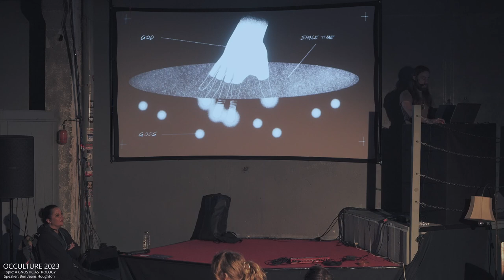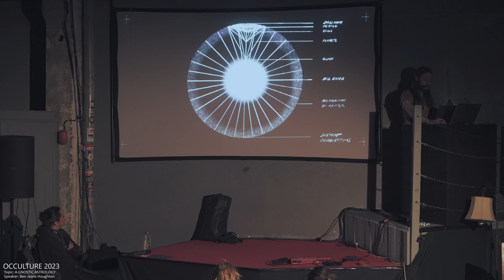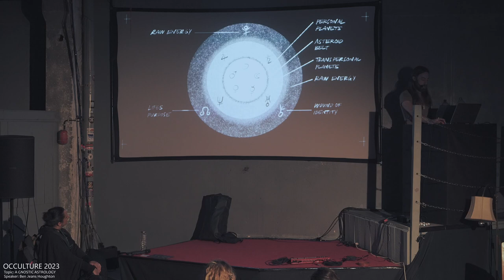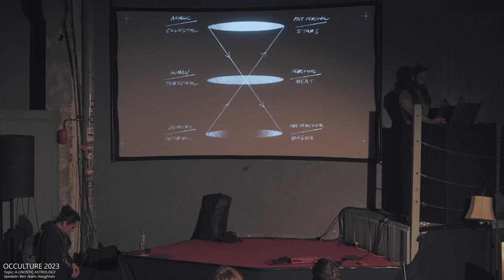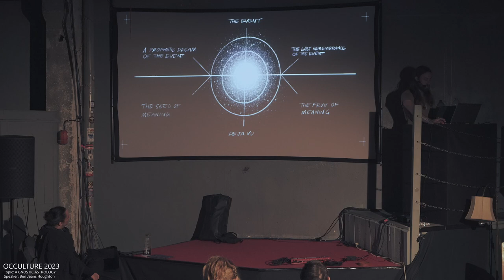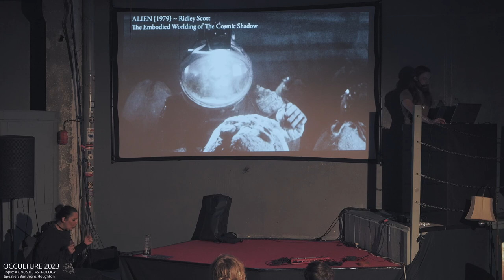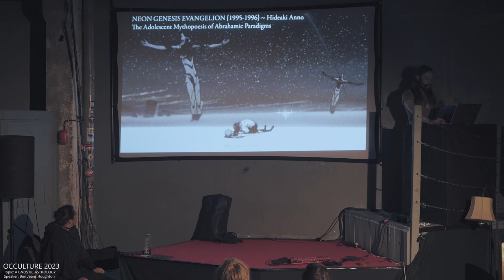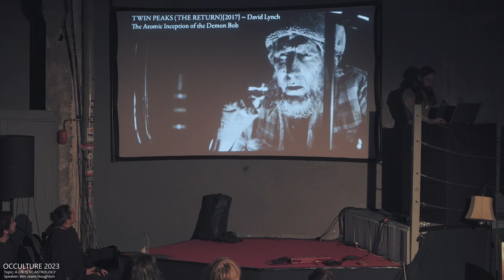Ben Jeans Houghton - A Gnostic Astrology (Occulture Conference 2023)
This is the presentation " A Gnostic Astrology" by Ben Jeans Houghton on the Occulture Conference 2023 at Anomalie Art Club Berlin.

The Occulture is an open space for Occultists of all traditions to come together.
It's four days of lectures, divinations, tarots, workshops, rituals, performances, exhibitions of art and live music exploring the esoteric arts – in an evocative location in Berlin.
Occulture Conference is day & night event hosting:
- LECTURES
- WORKSHOPS
- RITUALS
- EXHIBITIONS OF ART
- LIVE MUSIC
- DIVINATIONS
It is the largest European Festival dedicated to critical pursuit of illumination & exploration of esoteric mysteries.

Follow our newsletter in the Website to stay up to date and see when we start the ticket sale for the next year.